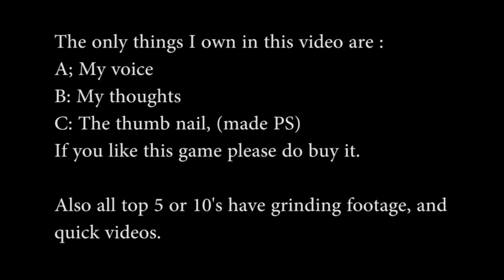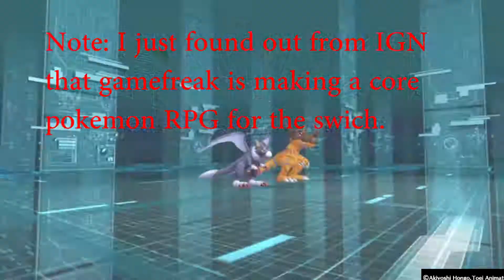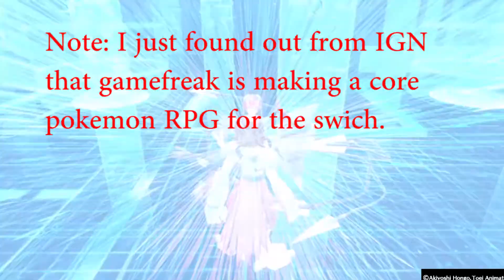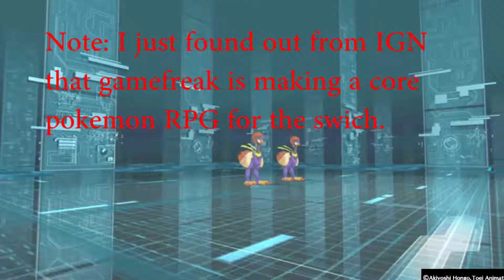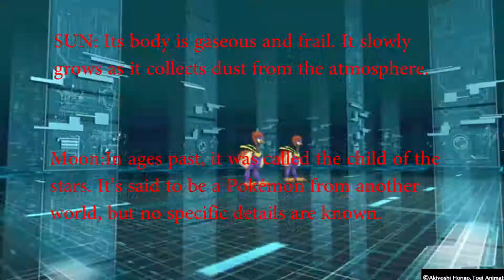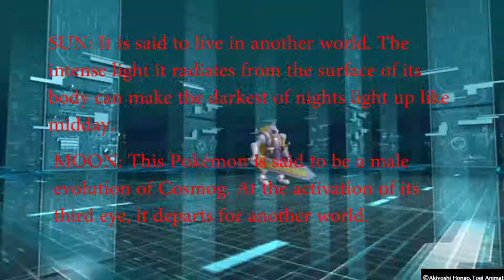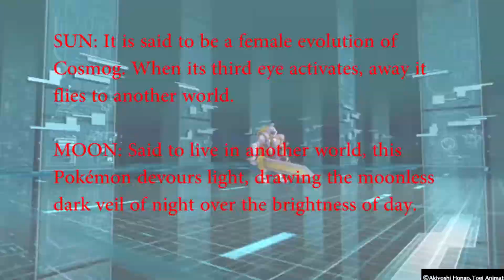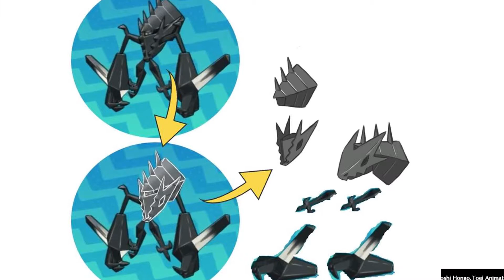Pokemon theory, what happened to Necrozma, Solgaleo, and Lunala(Debunked)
In this theory I try to figure out what happened to the Sun and moon legendarys.
The facebook page I talked about in the video:
Note: For about the first three minutes is a rant about people complaining. I made this video and had it exported before the pokemon E3 announcement.